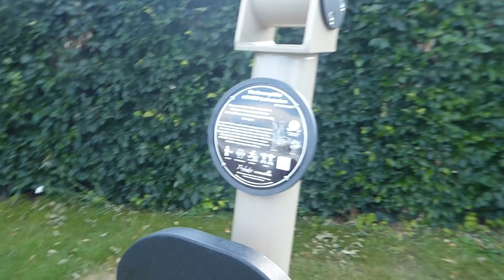Fitnesspark in der Natur :)